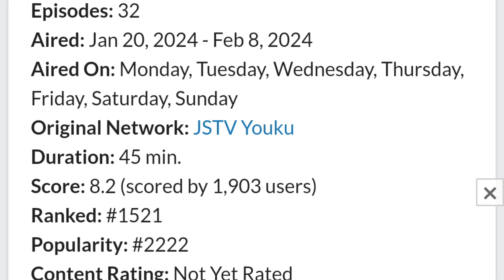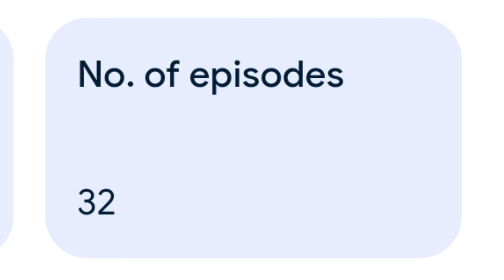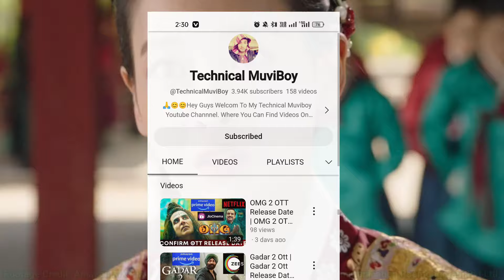My Sassy Girl : Review || Historical Based Romantic 😍 Korean Drama In Hindi || My Sassy Girl Trailer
My Sassy Girl K-Drama Review in Hindi | Mx Player Historical Romance K-Drama in Hindi

Footage Credit: Amazon MX Player,SBS Network,Huayi Brothers,Shincine Communication,Raemongraein Pvt Ltd,